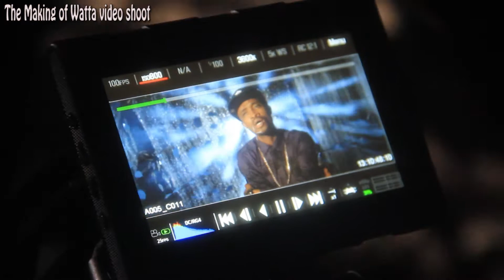Ms. Bodega - WATTA Feat. Timaya X Young D (BEHIND THE SCENES)